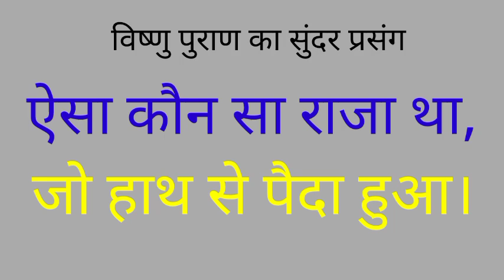ऐसा कौन सा राजा था जो हाथ से उत्पन्न हुआ। who was the king and where he was? @BHAKTI GYAN SAGAR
is video mein humne ek bahut hi Sundar Kahani sunai hai jiska shirshak hai aisa kaun sa raja tha Jo hath se paida hua.
Kahani thodi si lambi aur varnatmak hai Kahani Ruchi paida karti hai isliye aap isko Puri Kahani ko sune Jara dhyanpurvak samay
Kahani bahut hi Gyan Atma ka hai

aisa kaun sa raja tha Jo hath se paida hua
Vishnu puran ki paheli
bhakti Gyan Sagar